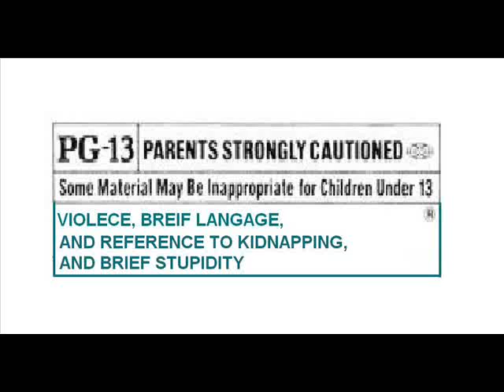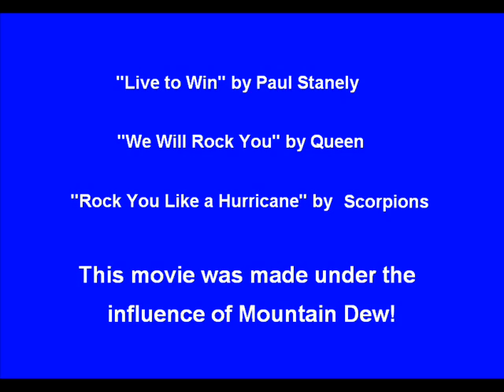Trojan War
Now updated Trojan War made by three teenagers for an English Project.